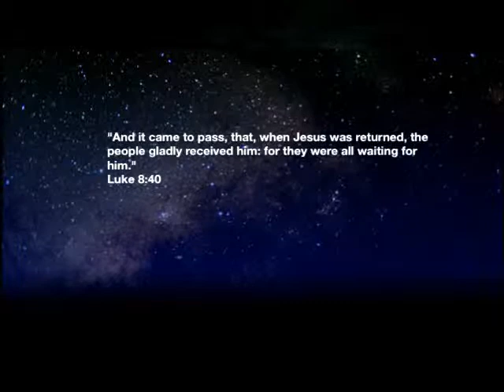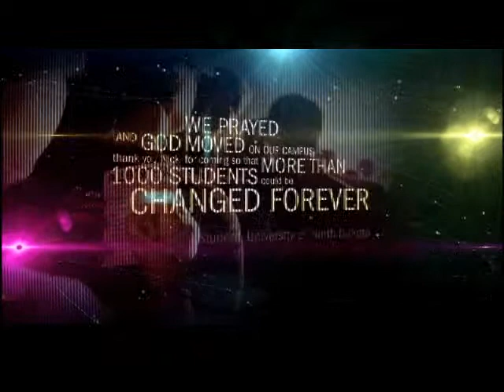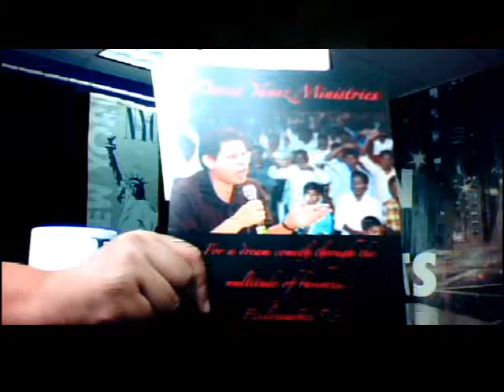Midwatch 7-16-13 Guest Nick Hall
Guest Nick Hall